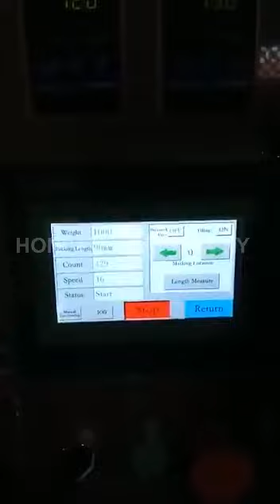Ketchup/Tomato Sauce Packing Machine